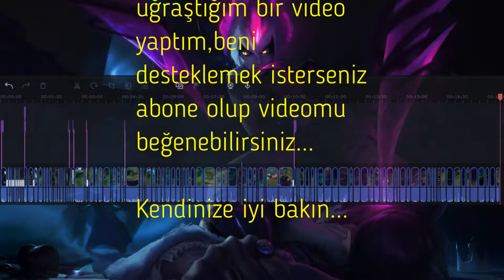3 Maç Art arda Aynı Oyuna Geldik! Sezon 12 Kışkırtma | ScoZine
League Of Legends sezon 12 kışkırtma

Not:Bu türden ilk videom ama baya bi zaman harcadım keyif alırsanız beni destekleyebilirsiniz...